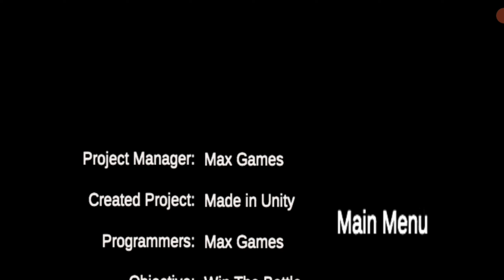ZOMBIE EVIL HOROR ORIGINS 16-17-18-19-20-21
Zombie Evil Horror Origins: Plague Being a target of darkness
The war against the zombies, And the various UFOs phenomena!
Made the world turn to chaos,

Features:

Weapons
Dangerous Zombie
Attractive Scenery
Good Graphics

ZOMBIE EVIL HORROR ORIGINS#DANZTV